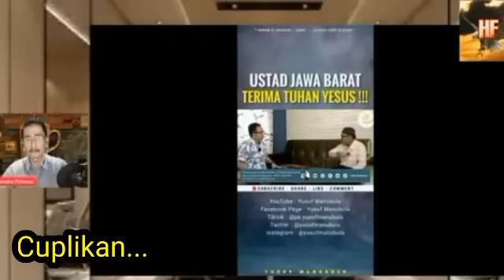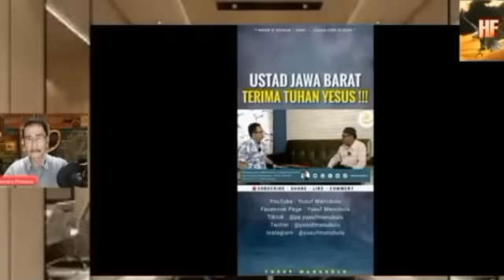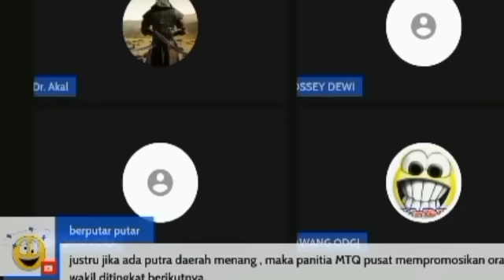Pendeta Yusuf Ngibulmelulu Tertuduk Lesu